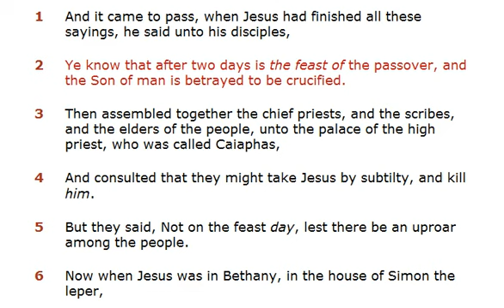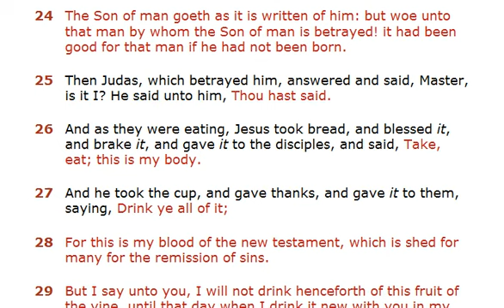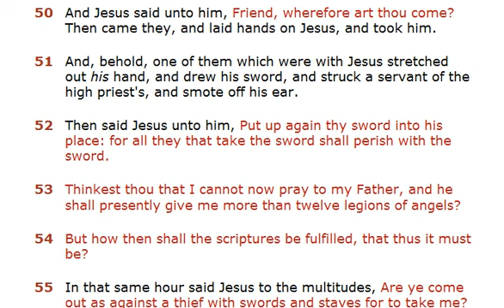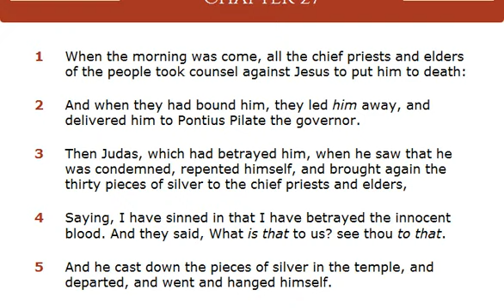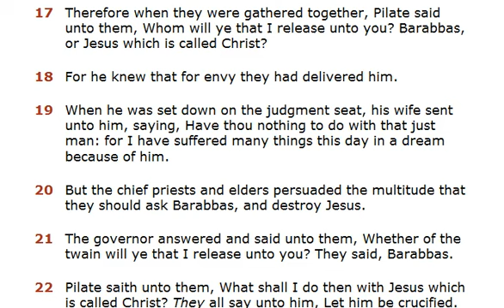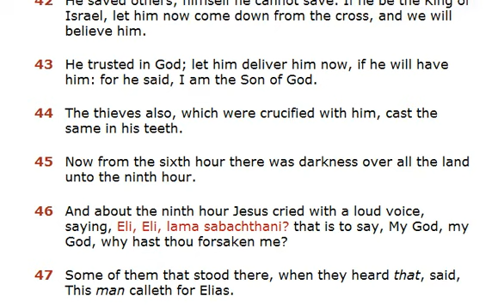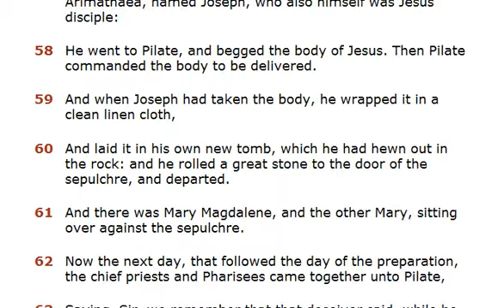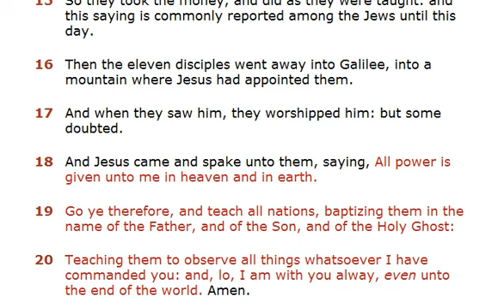Matthew 26 to 28 Audio Bible KJV Read Along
Read Along KJV Bible Matthew 26 to 28 Audio